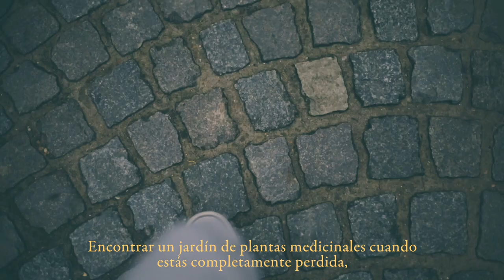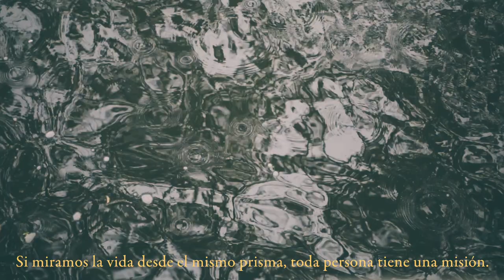Querido Diario #30 - Viajo sola a Holanda y encuentro un jardín de plantas medicinales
querido diario #30

Querido diario,

Todo es un círculo, una espiral.

Todo forma parte de una cadena de acciones y reacciones que funcionan como inicio y como final.

Por eso el final de un ciclo es el principio de otro.

Las ciudades que desconocemos pueden convertirse en laberintos, incluso perdernos sería volver al principio o encontrar la salida.

Encontrar un jardín de plantas medicinales cuando estás completamente perdida, es sin duda encontrar la salida.

La tierra se nutre de todos los elementos de nuestra espiración para saber qué plantas tiene que dejar crecer para que sanemos.

Cada planta tiene una misión.

No existen malas hierbas.

Si miramos la vida desde el mismo prisma, toda persona tiene una misión. No existen malas personas. Existen duros aprendizajes.

Tenemos que entender qué aprendizaje nos envía cada persona.
Sino nos seguirá apareciendo el mismo aprendizaje, hasta que lo entendamos.

Hasta mañana,

yo.

Todos los vídeos han sido editados con el filtro GAIA de mis presets para Lightroom :-) (puedes adquirirlos en mi web)